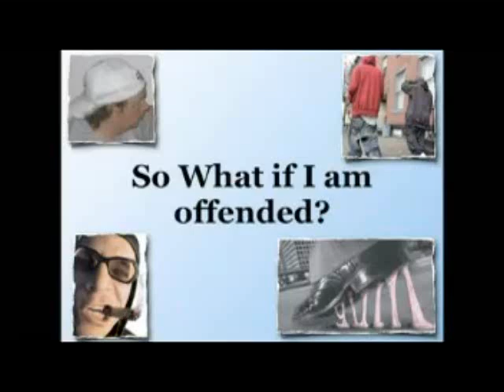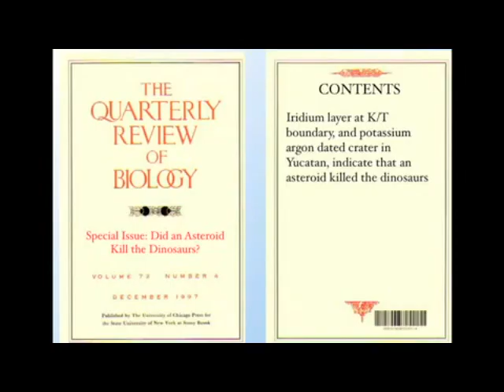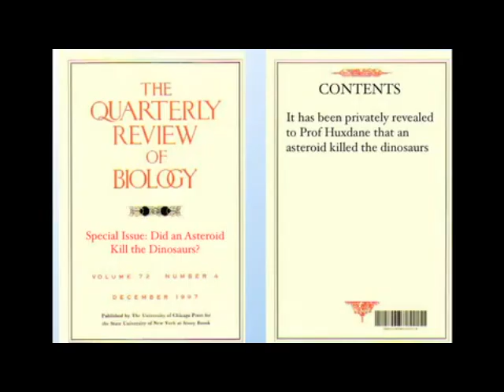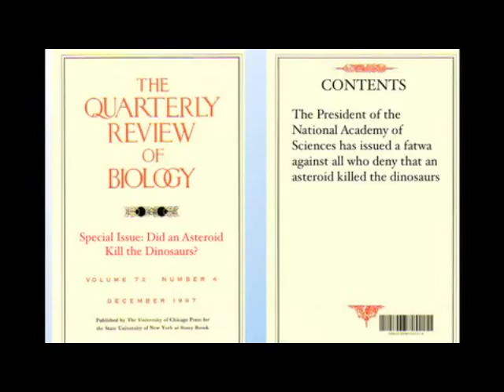The Best of Richard Dawkins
Some of the best moments from the lectures, interviews, Q&A and debates with professor Richard Dawkins. Ownage!